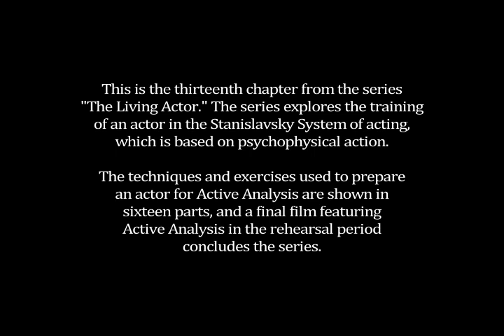THE LIVING ACTOR - Chapter 14: Etudes, Second Plan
Exploring the Backstory (Second Plan) and creating exploratory sketches (Etudes) to create characters and find fitting Actions.  (For more in-depth viewing, See Playlists: THE LIVING ACTOR - Active Analysis in Rehearsal.)